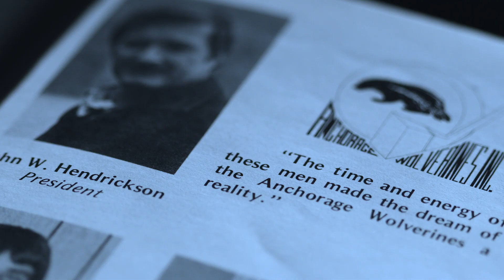Introducing the ANCHORAGE WOLVERINES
Get ready Anchorage, as the NAHL's newest expansion team is coming to the Sullivan Arena.